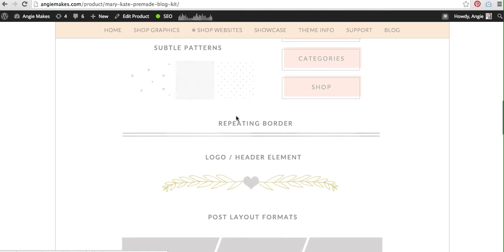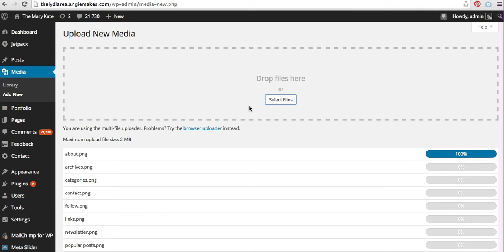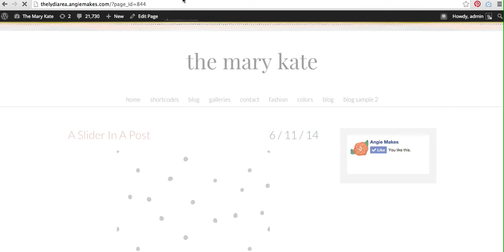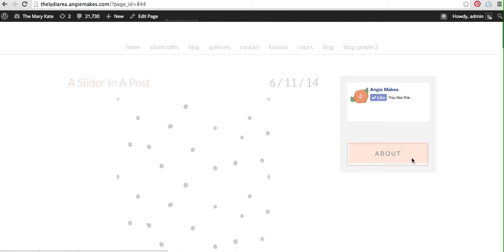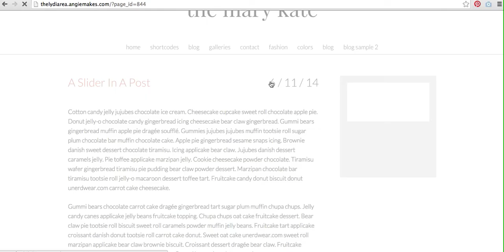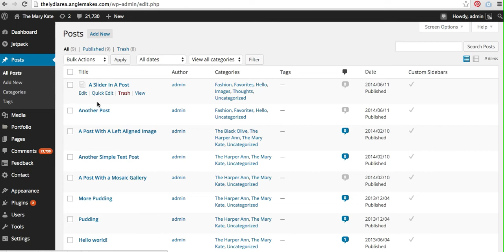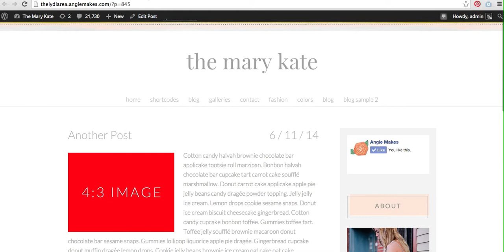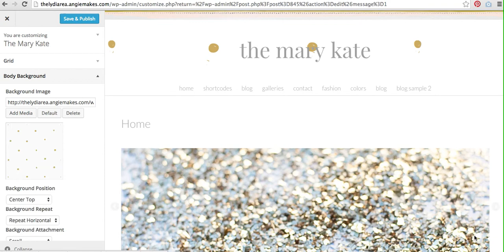How To Use Blog Kits - Angie Makes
Here's a quick demo on how to use the blog kits that can be purchased alongside Angie Makes feminine WordPress themes.